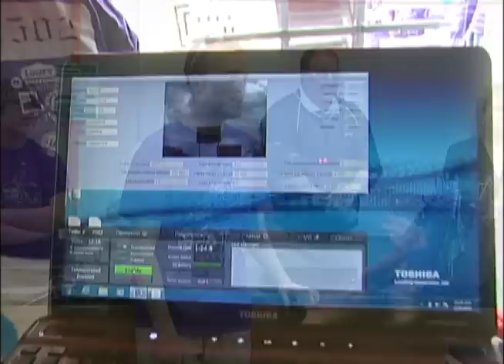SAIL Robotics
SAIL High School's Robotics Club received $4,750 from Motorola Solutions Foundation Grant to help build on the current STEM initiatives.